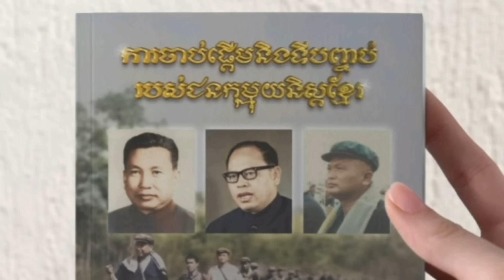ហួស​ចិត្ត​នឹង​ការច្នៃ​ម៉ូដ​នេះ​ណា​ស់! ធ្វើ​បែបនេះ​បាន​ប្រយោជន៍​អ្វី​?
គួរចូលរួមធ្វើអ្វីៗដើម្បីមានប្រយោជន៍ដល់សង្គម និងជាគម្រូល្អសម្រាប់ប្រជាជនទូទៅក្នុងសង្គម។